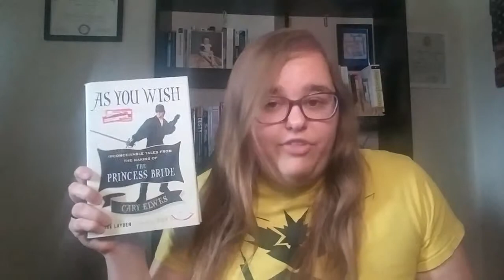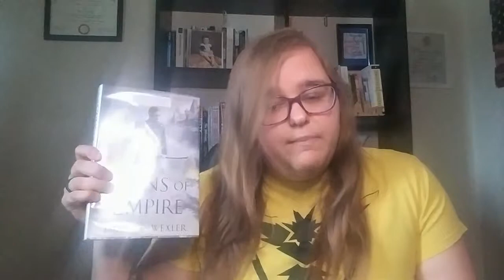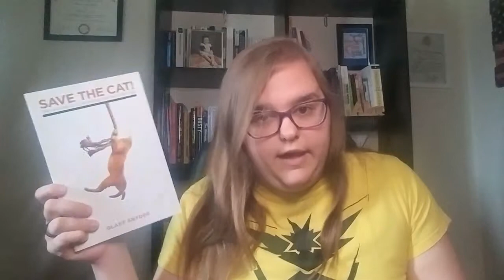Bookemon Badgathon TBR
My TBR for Round One of the Bookemon Badgathon 2019! The readathon runs from May 3rd to May 17th, with another round coming later this year. Gotta read 'em all!